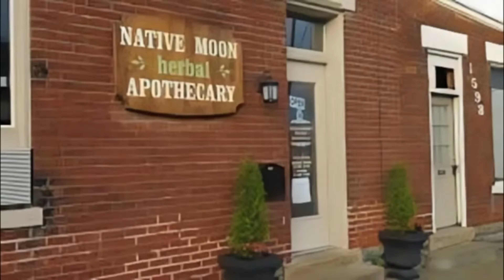10 Black-Owned Businesses - Herbal Shops & Apothecaries in the US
Grateful to announce my book to you all! Your support means the world. When you grab a copy, let's think green! 🌱 Opt for the paperback only if absolutely necessary. Even better, hit up your local library! 📖 Let's be eco-conscious readers together. 💪 Thanks for making a positive impact!

50+ Black-Owned Herbal Shops in America to Shop -

Welcome to Montauk Avenue! In today's video, we're excited to spotlight 10 remarkable black-owned herbal shops and apothecaries across the United States that are diligently preserving ancient healing traditions while significantly contributing to the rich fabric of their communities. These establishments are not only sanctuaries of natural remedies but also symbols of cultural diversity and resilience.

50+ Black-Owned Herbal Shops in America to Shop -

As our founder, Milinaire, prepares for Fall, she decided to float on over to Brooklyn to grab some bitters and other lovely transitional remedies, lol. She also decided she had to share her list of other amazing businesses as well across America.  Link in the About section, and here:

Discover the richness of Black-Owned herbal shops, apothecaries, and their cultural impact.